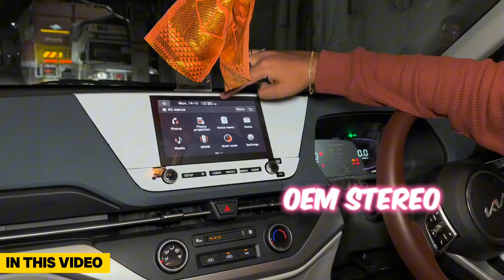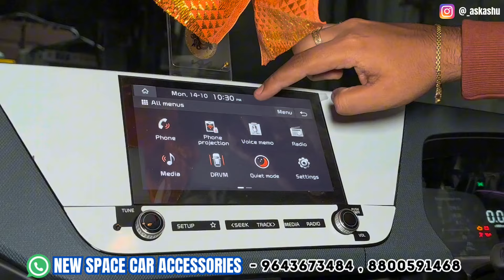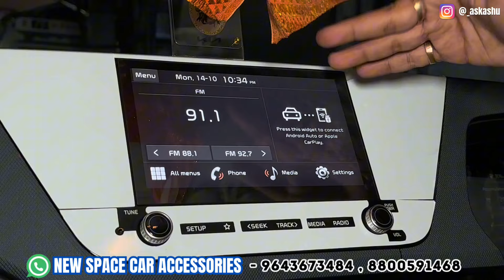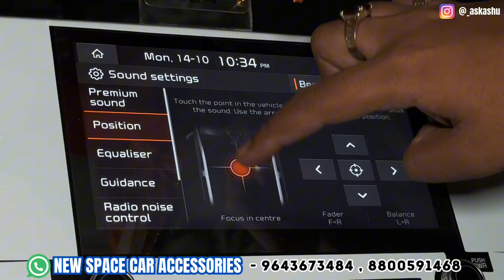₹1 Lakh में इतनी Accessories😍Big SALE🔥Kia Carens Modified✅Kia carens base model modification - Nice!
KIA CARENS Base to Top modified | carens modified | kia carens modification | kia carens modified 2024 |

🔺Shop name - New Space Car Accessories